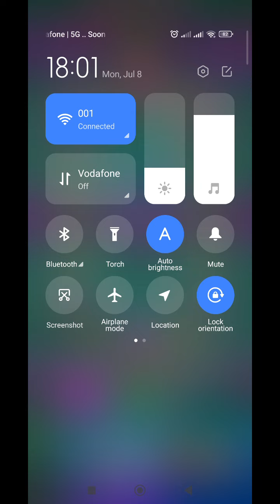Rage training #01 | Clash Royale